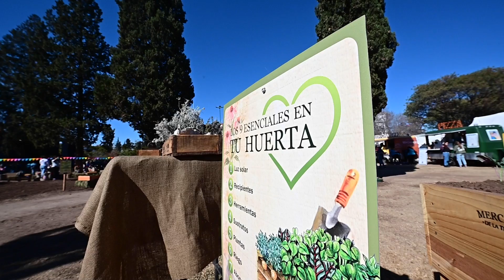Clip para Mercado de la Tierra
Evento desarrollado en el Parque de las Tejas, Córdoba